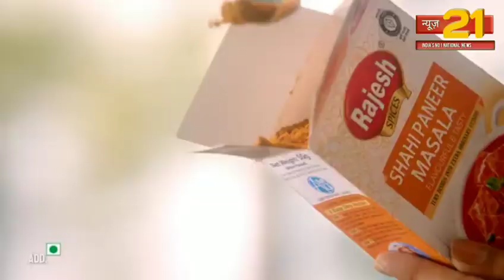जोधपुर पर्यावरण संरक्षण के लिएसर्व जनहित एवं विकास सेवा संस्थान मिसाल बनकर उभरी है।